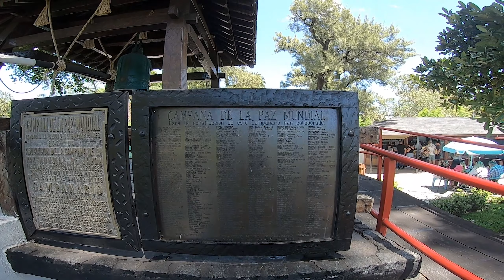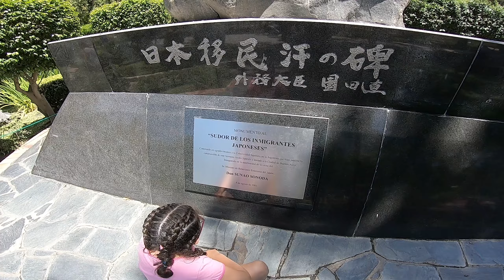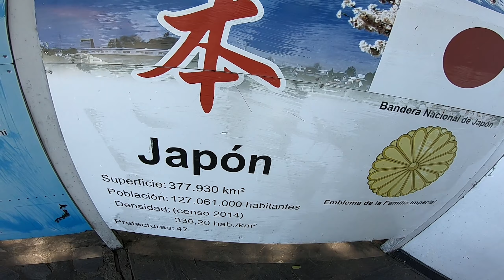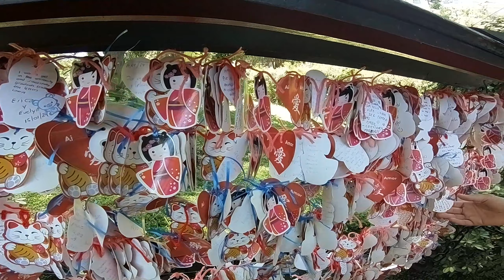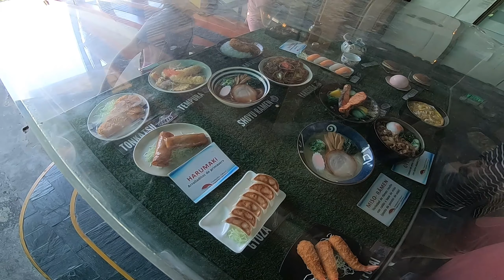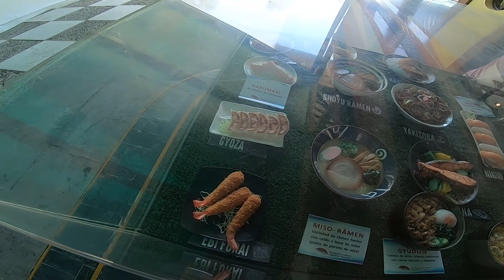Jardín Japonés buenos aires 2024